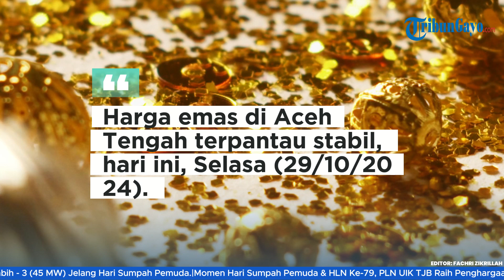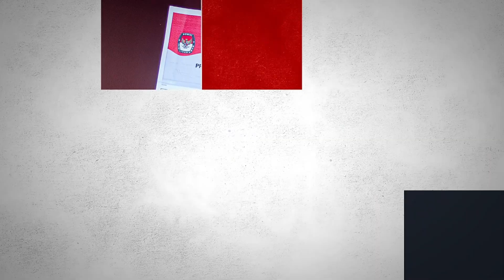Harga Emas Selasa 29/10/2024: DI ACEH TENGAH MASIH STABIL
Program : -
Host/VO : Intan Mutia
Editor Video : Fachri Zikrillah
Uploader :  Fachri Zikrillah